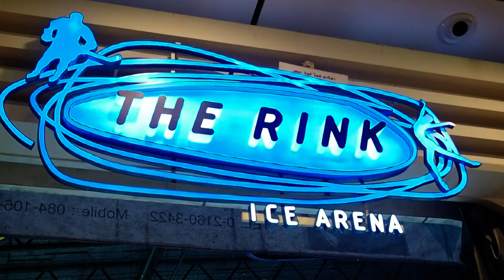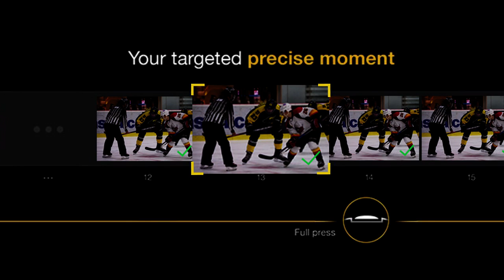Olympus OM-D meets Pro EP.5 : Pro Capture | Daisuki Japan